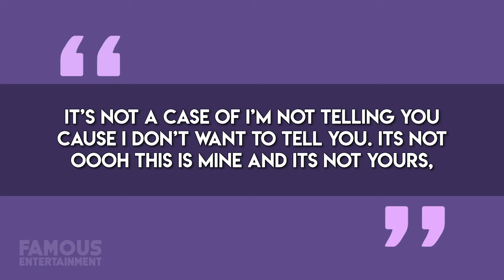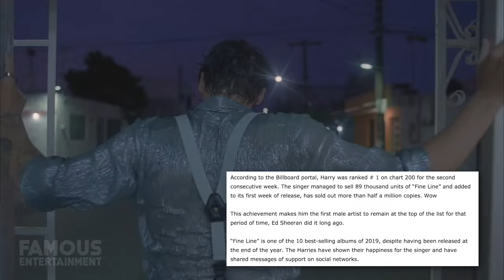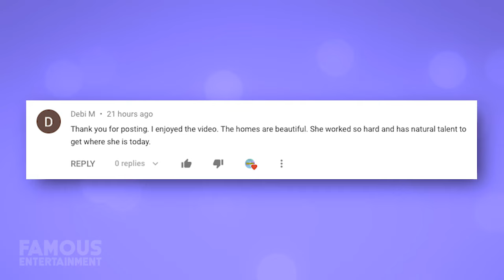Harry Styles | House Tour 2020 | London Properties | $28 Million Penthouse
Harry has come a long way since being discovered on the X factor back in 2010 and being in the boy band which brought him fame - One Direction. Harry is one of the richest British pop-stars at the moment. His estimated net worth is around 75 million dollars. We’re going to see the places that Harry Styles calls home, including the house he sold in LA, his mansions in London, and give you all the details we can find.